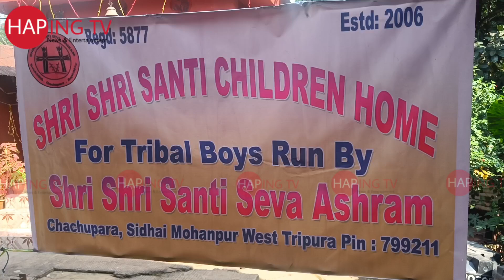KAIJAK MANI BISA PUNGMA YAGULO LUKUCHOBA MUNG APU BAI MANALISHA DEBBARMA CHOKYA NUKHUNG NO